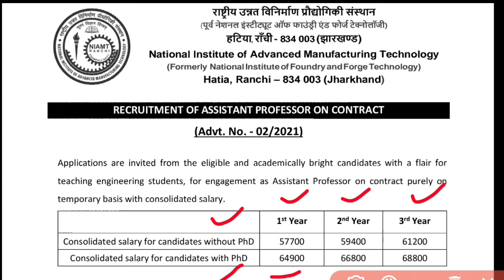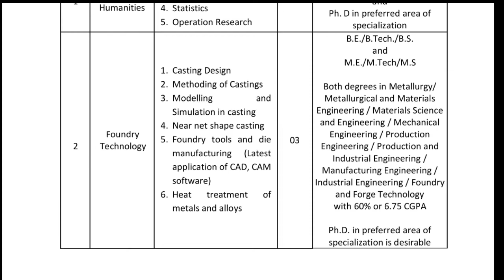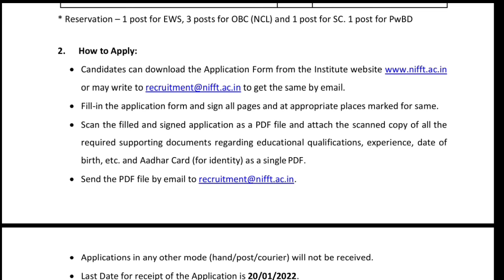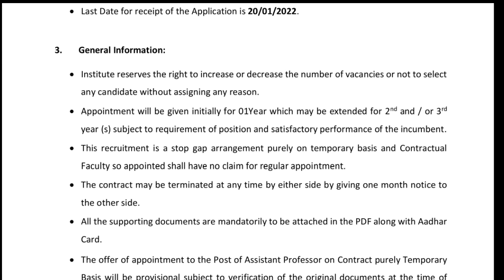Ranchi Assistant Professor Recruitment || National Institute Of Advanced Manufacturing Technology..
Is Video me Ranchi Assistant Professor Recruitment ki jankari di gai hai, jisme National Institute Of Advanced Manufacturing Technology Ranchi se Assistant Professor Recruitment ke bare me bataya Gaya hai. 🙏